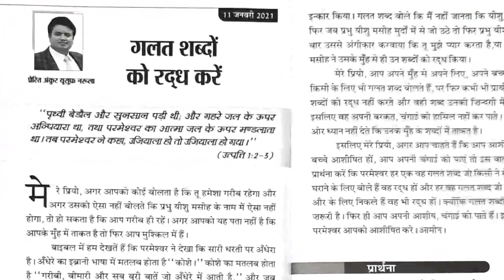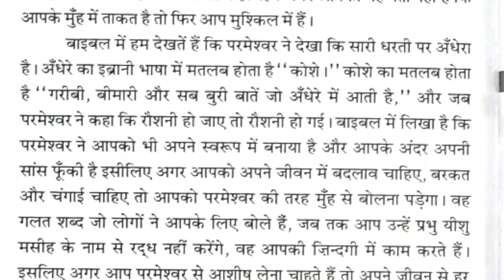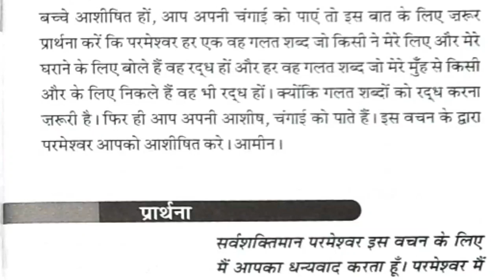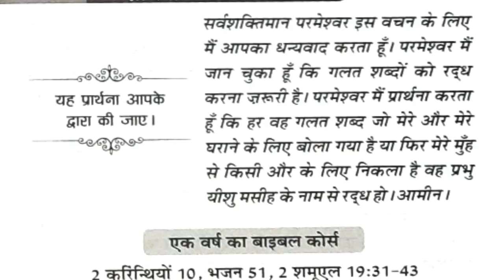11-01-2021 | Meri Bhavishyavani ki Pustak | Holy Ghost Productions | Hindi Audio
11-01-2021 | Meri Bhavishyavani ki Pustak | Holy Ghost Productions | Hindi Audio